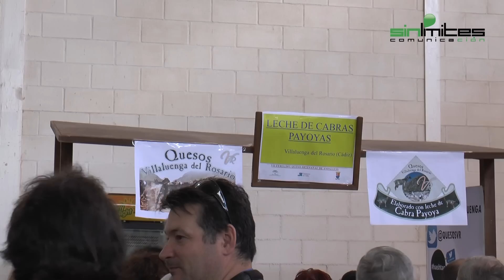VII Feria del Queso Artesanal de Villaluenga del Rosario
Reportaje sobre la VII FEria del Queso Artesanal celebrada los días 18 y 19 de abril de 2015 en Villaluenga del Rosario, en la Sierra de Cádiz. Una zona productora de quesos artesanales gracias a la especie autóctona de la cabra payoya junto con la oveja merina. La Feria se ha convertido en un referente para el sector de la gastronomía andaluza.